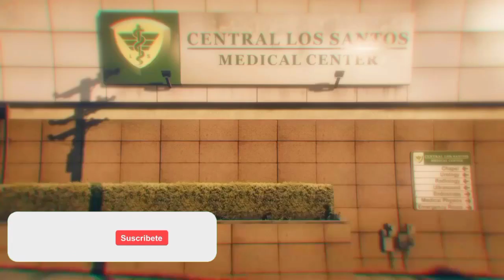NUEVO COMO VOLVERTE MILLONARIO Y GANAR RP INFINITO EN GTA V ONLINE *FACIL Y RAPIDO* 2021 (SOLO)